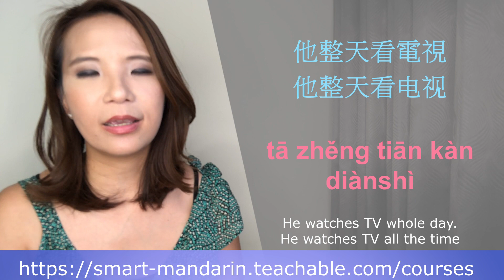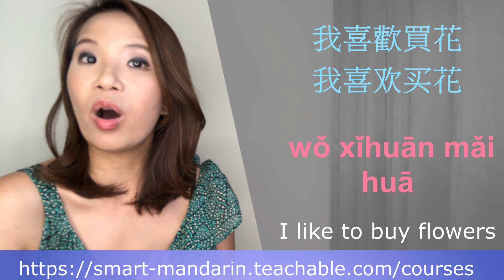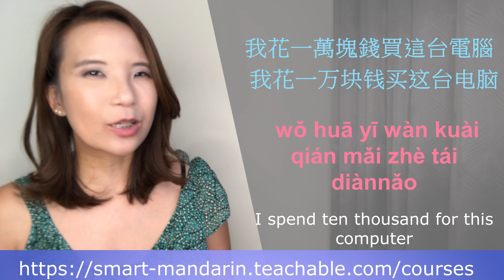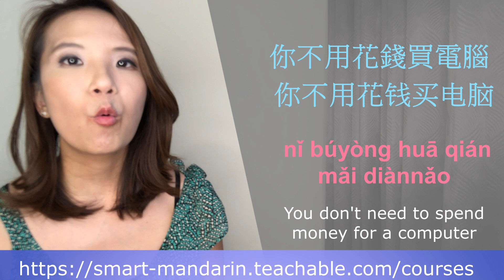SUPER EASY Mandarin for Advanced Beginners 2 (HSK 2 Level - Vocabulary Training)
In this video, you'll learn some vocabulary of HSK 2 level also learn how to make sentences with the new vocabulary.

To learn everything in depth

Advanced Beginner's Course +
Hair Salon Mandarin Conversation Course